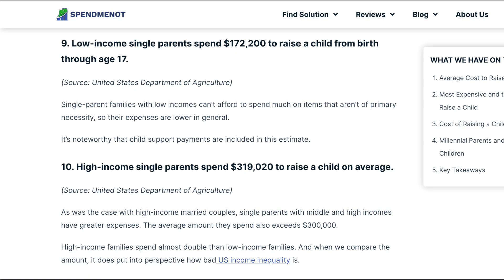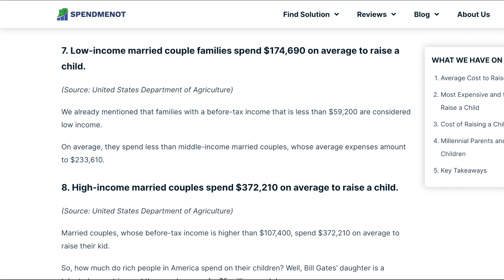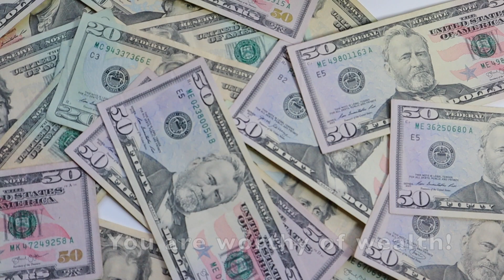SAVING FOR A CHILD IN 2021 | How much does it cost to raise a child?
How much does it cost to raise a child in 2021? Watch this video to find out!

Want a HydroJug?

Click here to sign up and start saving and earning with Rakuten! ($10 bonus for signing up and spending your first $25!)

How I plan my content!

* Original Music by Yearwalk, how wonderful of them to write a song just for me!

Get Connected!